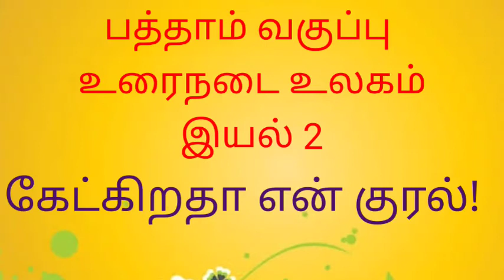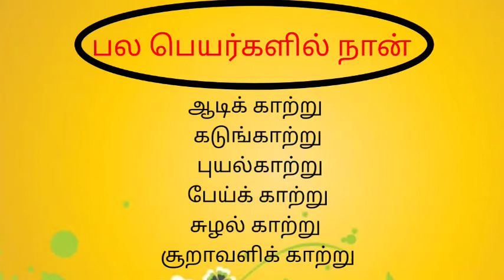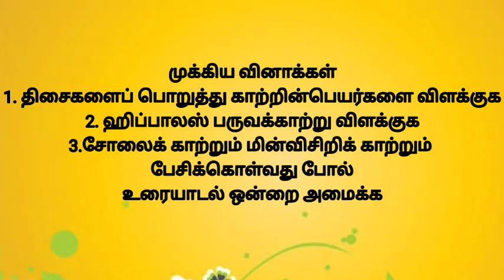பத்தாம் வகுப்பு இயல்2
பத்தாம் வகுப்பு இயல் 2 உரைநடை உலகம்